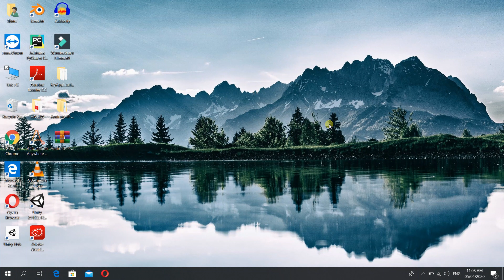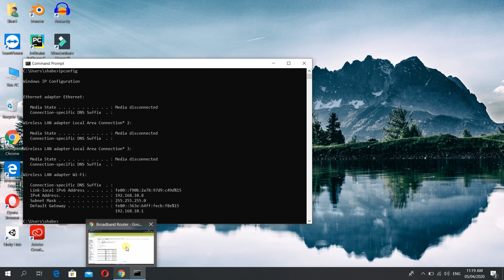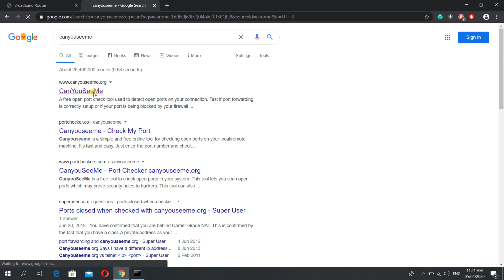Port Forwarding on PTCL Modem | Port Forwarding for Gaming | for CCTV | on VDSL | NAT on PTCL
This video describes you how to do the basic NAT settings in the PTCL VDSL Modems. Basically, I am doing Port forwarding for my SQL Server.
Hope so this Video will be helpful for you.

links of prerequisites videos of port forwarding...